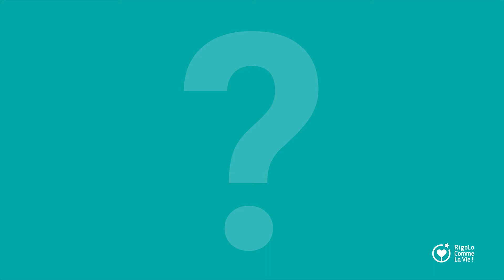Mon bébé refuse les biberons après l'allaitement, que faire ?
Retrouvez les réponses des professionnels de Rigolo Comme La Vie à vos questions de Parents.